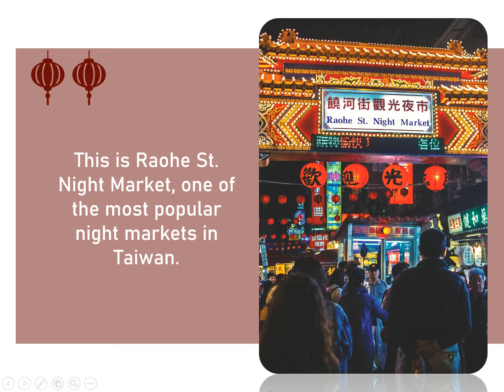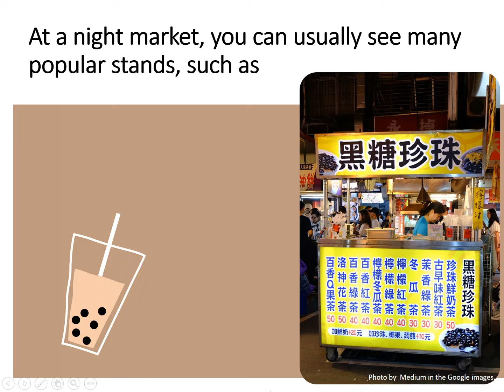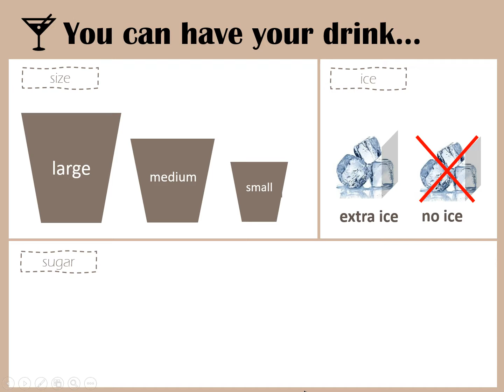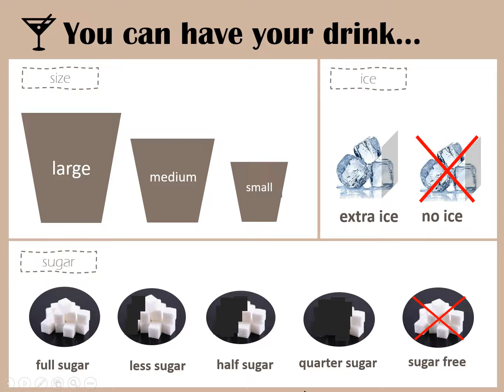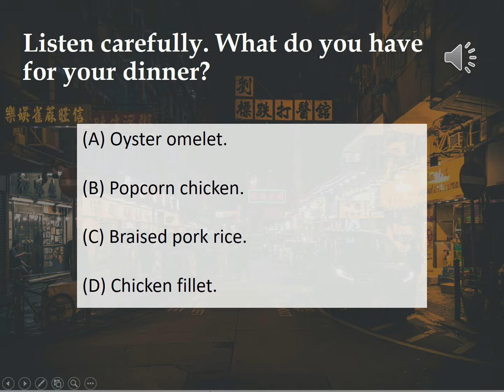1-Ⅴ-02-11-03 Raohe St. Night Market